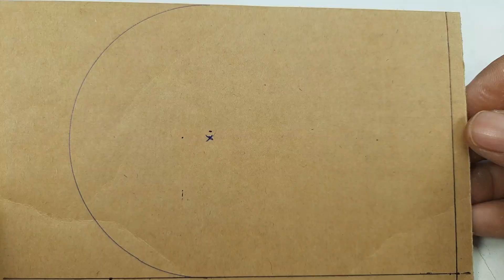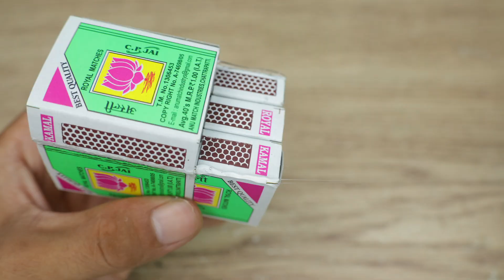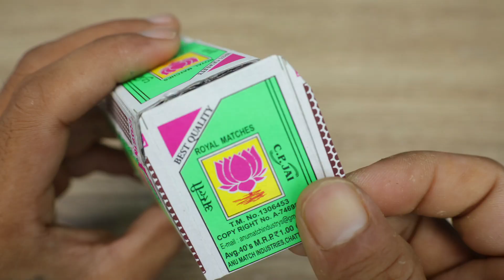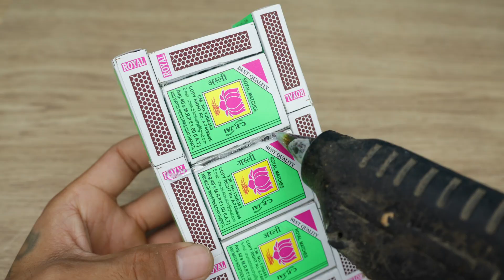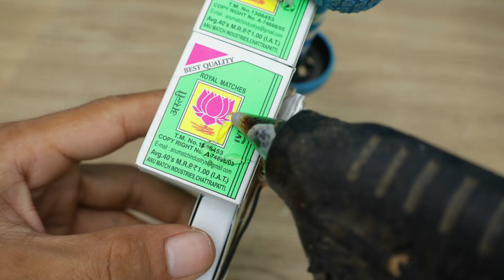4 Amazing DIY Mini Projects You Can Make at Home 🔧🚀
🔥 4 Amazing DIY Mini Projects That Actually Work! 🔥

In this video, you’ll see four creative and fun DIY mini projects made using simple materials. These mini models are perfect for school science projects, exhibitions, STEM learning, and home experiments. Each project is easy to understand and super satisfying to watch!